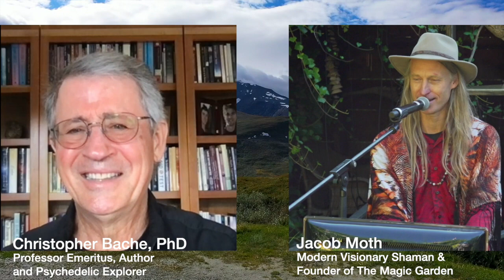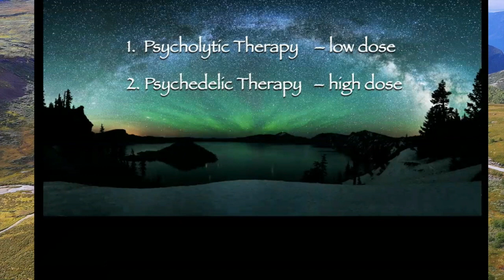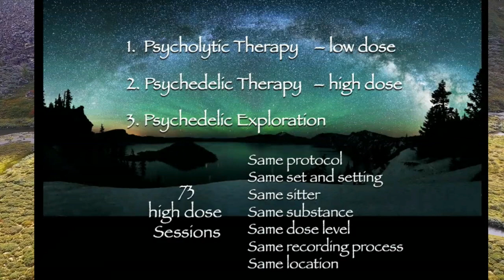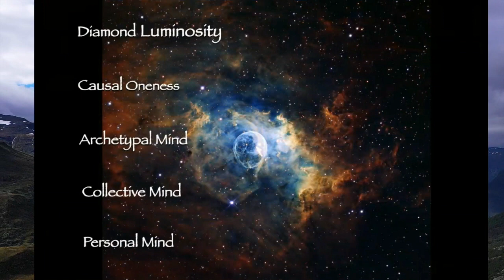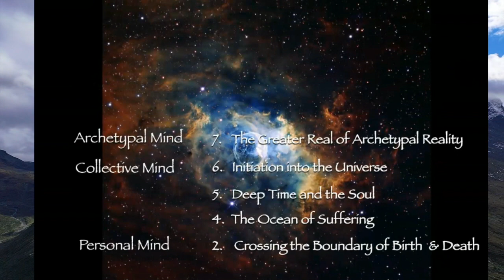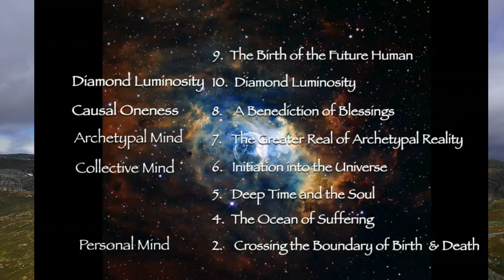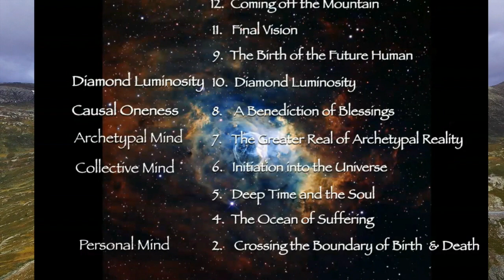Chris Bache & Jacob Moth At Magic Festival 2021 - Tribute To Stanislav Grof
The Magic Garden is a modern-day temple born out of a powerful psychedelic vision our shaman, Jacob Moth, had in 1995.

Since then Jacob Moth and his wife Ecaterina Moth have spent countless years turning that vision into a reality.

Today, The Magic Garden is fulfilling its purpose as a modern-day Eleusis and sanctuary, offering transformative ceremonies and music to help people overcome psychological issues and traumas, so they can find inner peace, balance and rediscover their joy of life.

Every month, The Magic Garden performs and livestreams a Free Live Full Moon Concert on our Facebook page and YouTube. Each Full Moon Concert serves as an invitation to global meditations.